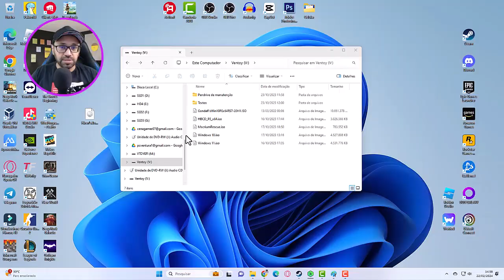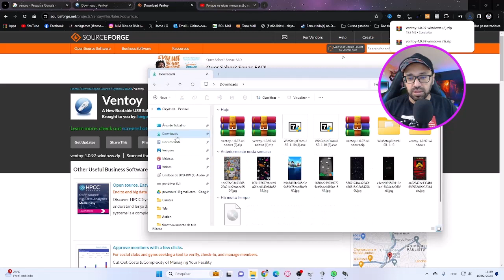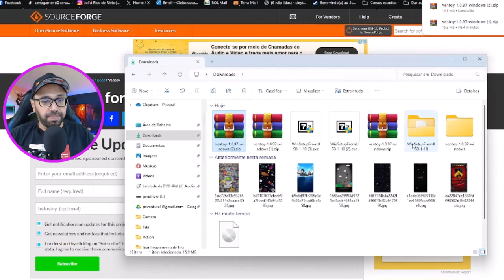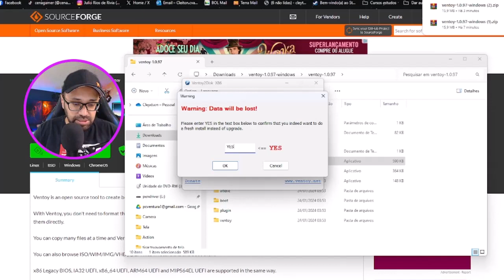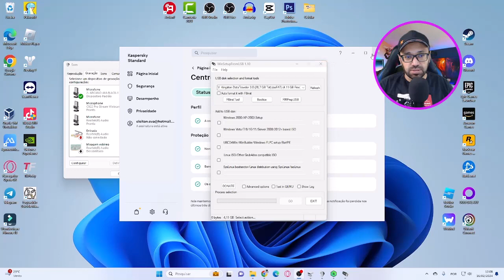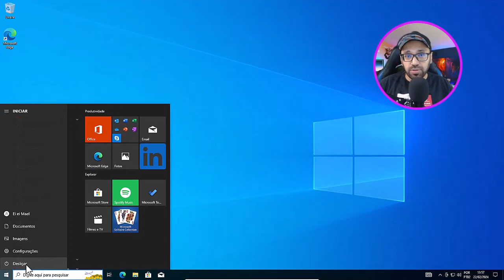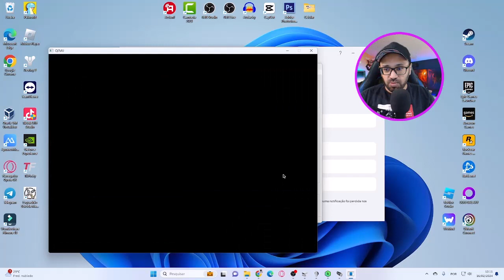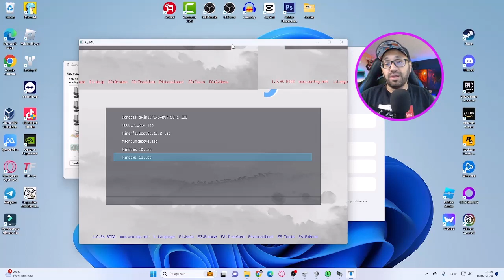👉👉🔴(Video completo)PENDRIVE BOOTAVEL COM VÁRIOS SISTEMAS OU FERRAMENTAS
:) ***Outras plataformas*** :)

:) ***Canais secudarios*** :)